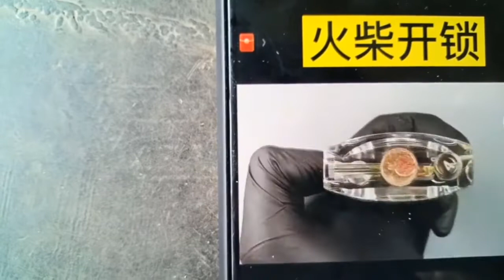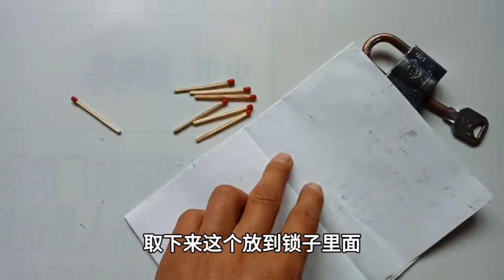火柴真的可以开锁吗？小伙用网红视频方法制作，最后结果不出所料